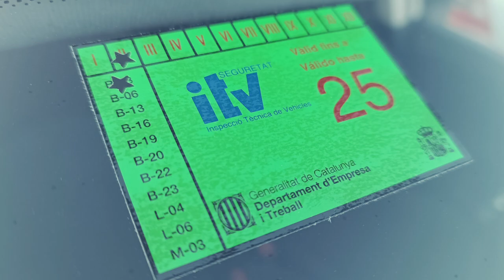HOMOLOGACIÓN CORSA: Parte 3 Legales YA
Familia, nadie dijo que el camino de personalizar un coche fuera fácil. Dinero, tiempo y mucha paciencia.

Todo tiene su recompensa.

Mundo Detailing
Información sobre eventos de motor, salones de automóvil
Comparativas
Bricos
Novedades...